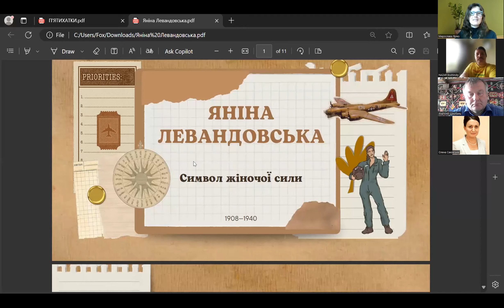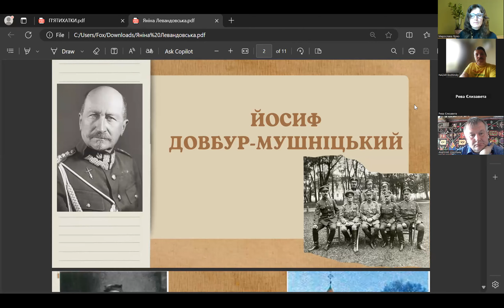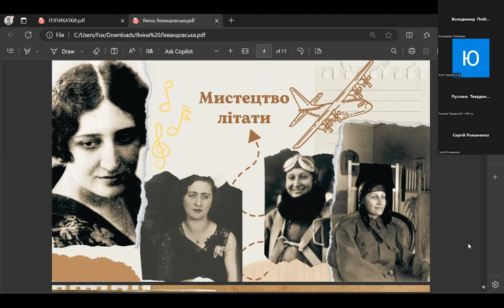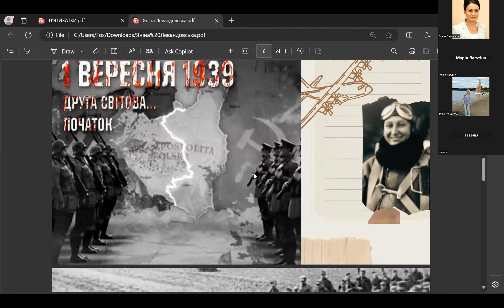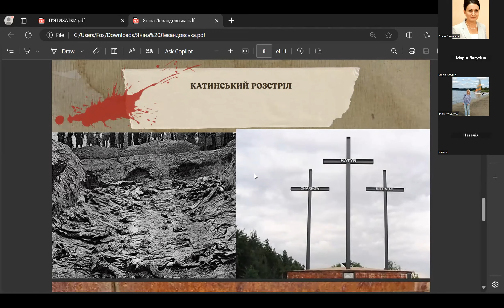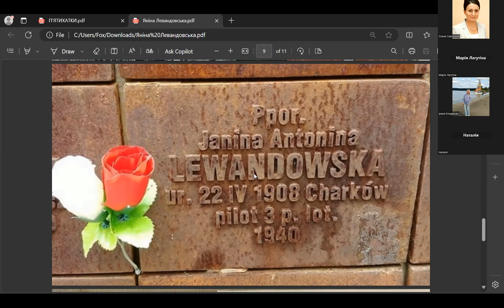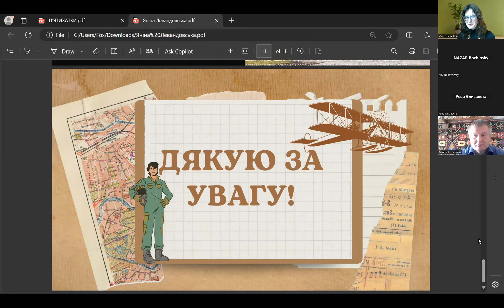Яніна Левандовська - полька, харків'янка, пілотеса, співачка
Єлизавета РЕВА, студентка 1 курсу спеціальності 242 Туризм і рекреація  ХДАК.
Доповідь у рамках Міжнародного науково-практичного Круглого столу
""МЕМОРІАЛІЗАЦІЯ  РЕПРЕСІЙ ТА ВІЙСЬКОВИХ ЗЛОЧИНІВ XX СТ. ХАРКІВ-ВАРШАВА"
Організатори:
Muzeum Katyńskie (m. Warszawa, Polska)
Oddział Martyrologiczny Muzeum Wojska Polskiego
Луганський національний університет імені Тараса Шевченка
Навчально-науковий інститут культури і мистецтв
Кафедра дизайну
Харківська державна академія культури
Кафедра музейно-туристичної діяльності"